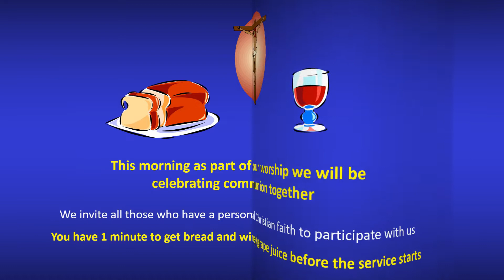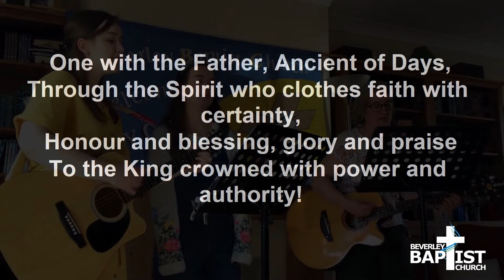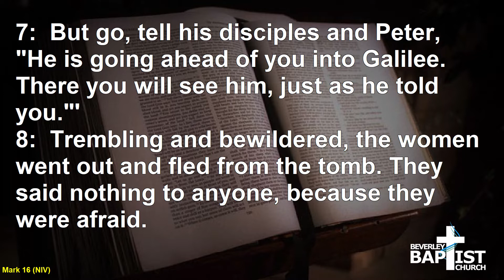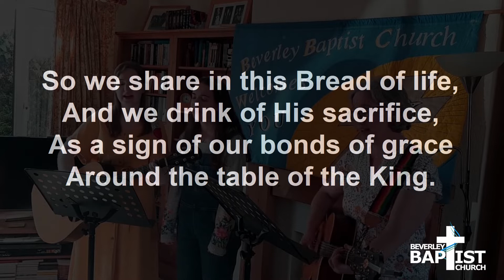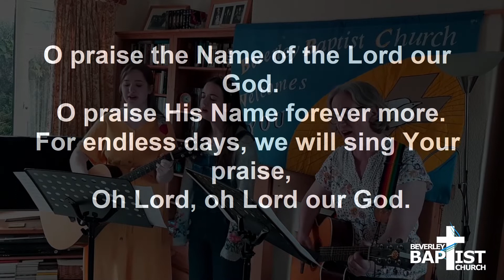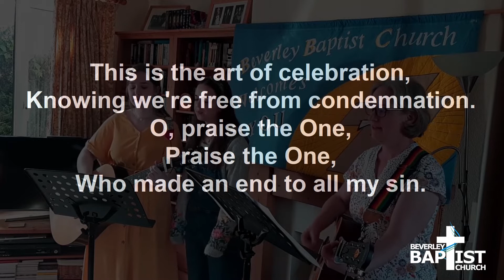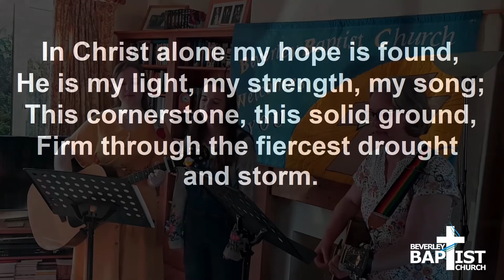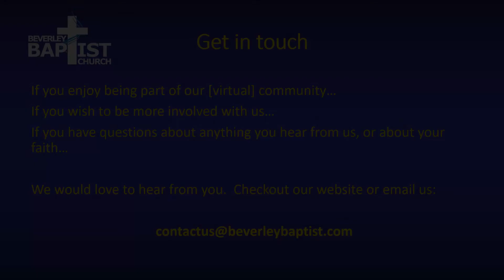Sunday Service - 12 April 2020 - Easter Sunday: Christ is Risen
Reading: Mark 15:42-16:8